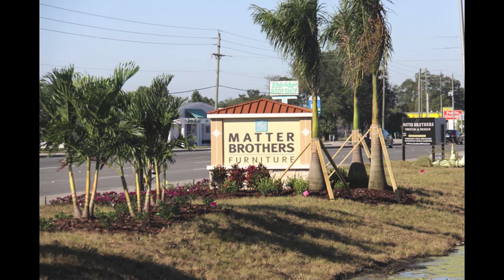Matter Brothers Furniture - Sarasota Showroom Preview!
Opening soon in Sarasota, Florida! A sneak peek of our new showroom and our progress!